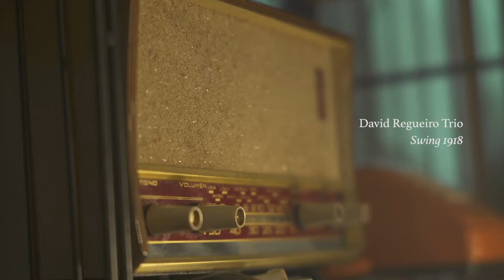DAVID REGUEIRO TRIO - Swing 1918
David Regueiro: guitar
Iago Reigosa: guitar
Juyma Estévez: double bass

Album: "Areal" (David Regueiro Trio)

All compositions by David Regueiro